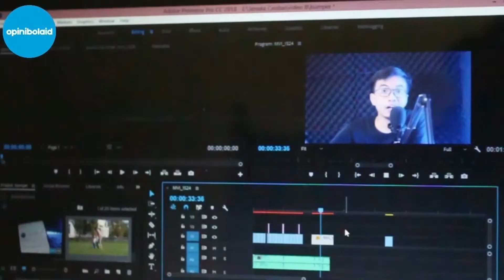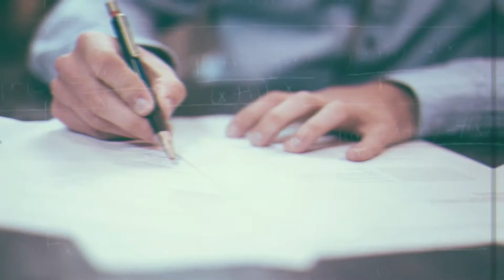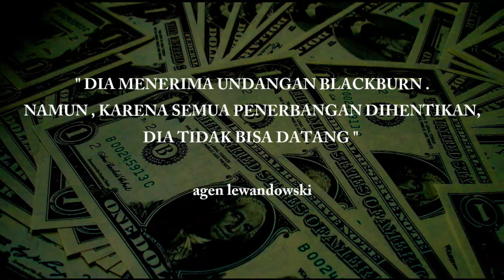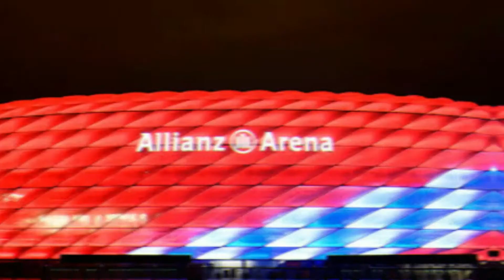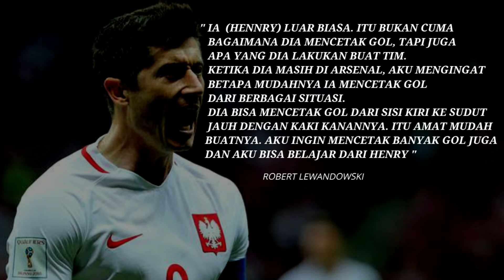Karena Ini Lewandowski Cetak Gol Terus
Halo teman opini penikmat sepakbola, Video ini membahas tentang Lewandowski yang Lewandowski Cetak Gol Terus, Semoga video tersebut bermanfaat

Kalo menurut Lo Lewandowski gacor ga? tulis di komen yak
Opinibolaid merupakan channel youtube yang membahas tentang sepakbola eropa. Mulai dari liga inggris, italia, german, spanyol dan masih banyak lagi

Secara spesifik channel ini akan membahas tentang seorang pemain sepakbola, kabar dan strategi sepakbola

Editor : Luthfi Antrasena